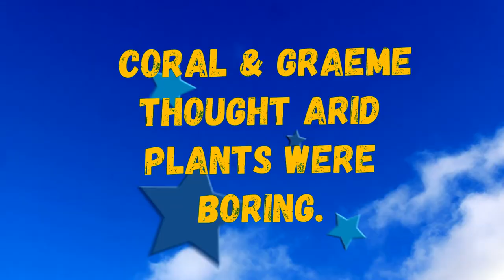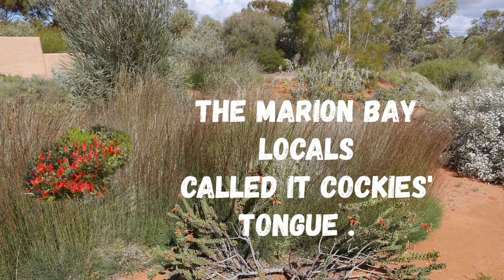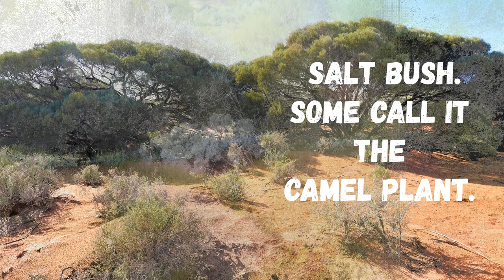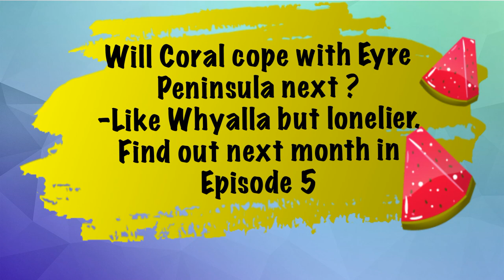Magic in South Australia's Arid Garden Park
"What is Australia Like". Episode 4- Magic in South Australia's Arid Garden Park. Port Augusta. Specializes in desert plants like Quandongs, Bushfood & Eremophila
   "Magic in South Australia's  Arid Garden Park" Port Augusta is Episode 4 of the 12 monthly episodes of Series 1 of "What is Australia Like" tracing Coral & Graeme's journeys in South Australia. Get more story, color & magic from still photos of the Desert Park. We visit other states next. Come with us and look at this incredible country and be amazed at its beauty & uniqueness.